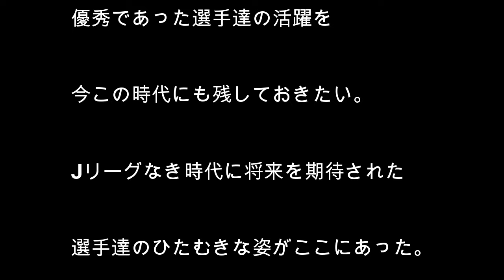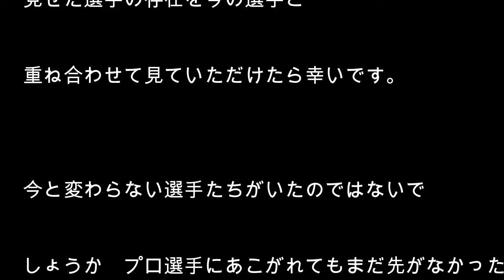1989年サッカーはまなす国体（北海道）で活躍した選手たち（北海道・大阪）